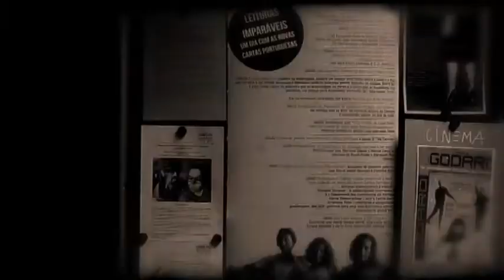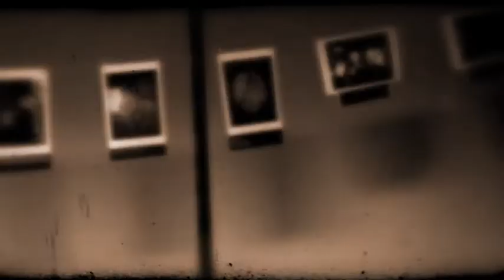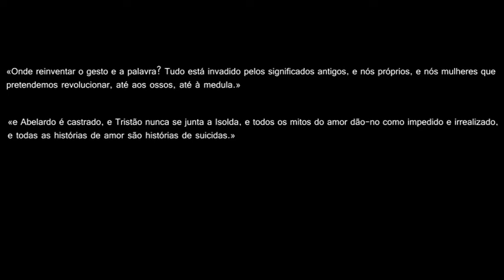Exposição: WOMEN | OUT OF FOCUS de Patrícia Infante da Câmara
Entrevista e vídeo promocional realizado para a inauguração da exposição de fotografia intitulada 'WOMEN | OUT OF FOCUS', de Patrícia Infante da Câmara.

Esta exposição está inserida no evento que dá pelo nome de 'Leituras Imparáveis - Um dia com as Novas Cartas Portuguesas', a decorrer no Centro de Cultura e Intervenção Feminista/UMAR.

Realização:
Nuno Almeida

Excertos: Maria Isabel Barreno, Maria Teresa Horta e Maria Velho da Costa

Numb - Distorted Relations
Retirada do álbum 'Language Of Silence' (1998)